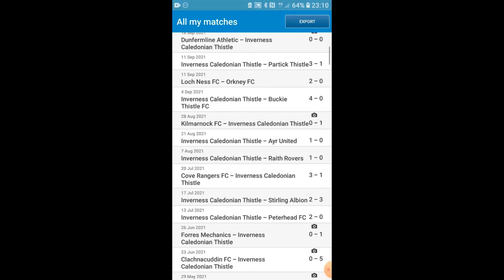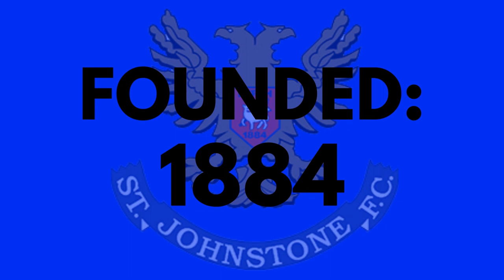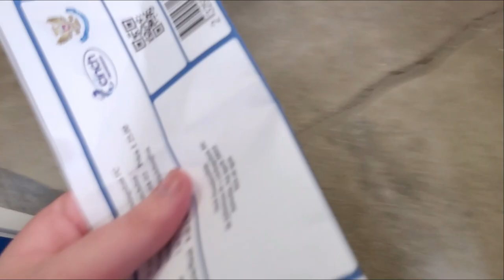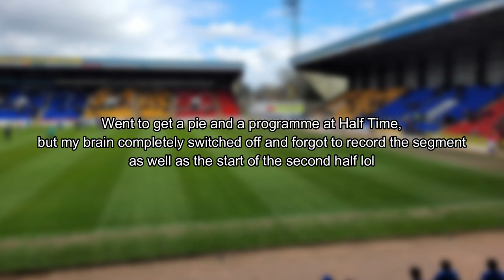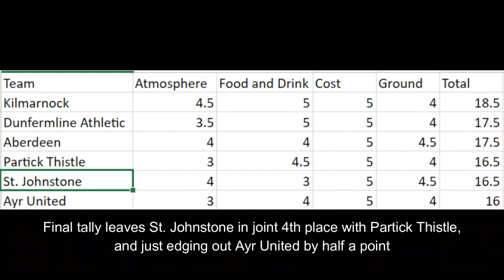FTT - ST. JOHNSTONE @ MCDIARMID PARK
Today we head south to Perth on a mild April afternoon to watch 11th place St. Johnstone take on 6th place Livingston in the Scottish Premiership. Can St. Johnstone turn their poor run of form around and start climbing out of their relegation battle or will Livingston keep pushing for European Spots? Find out here!